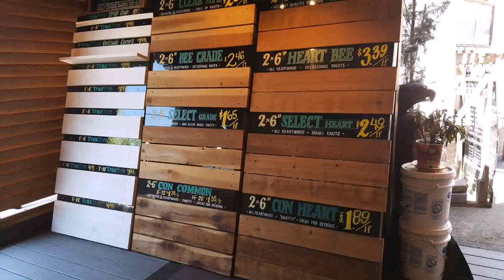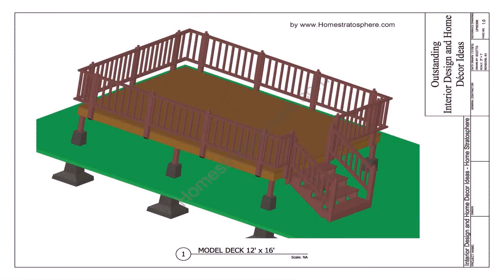Build Wood Deck Over Concrete Patio